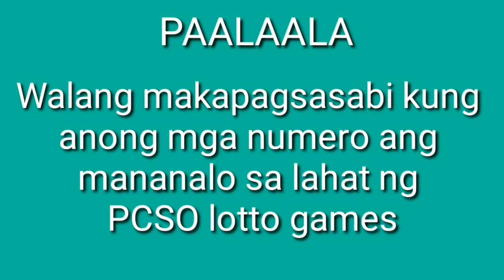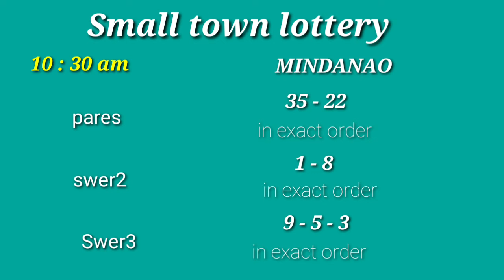March 9, 2021 Labas ng lotto ngayon 2pm draw 3d 2d ez2 stl swertres